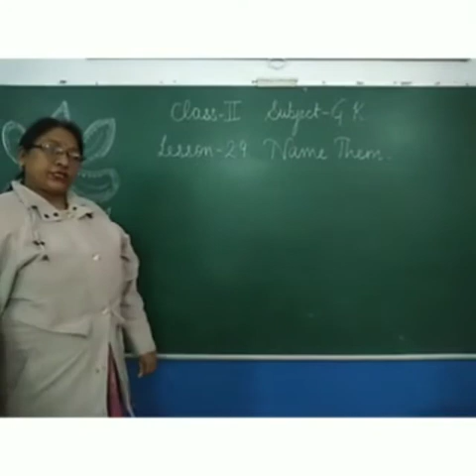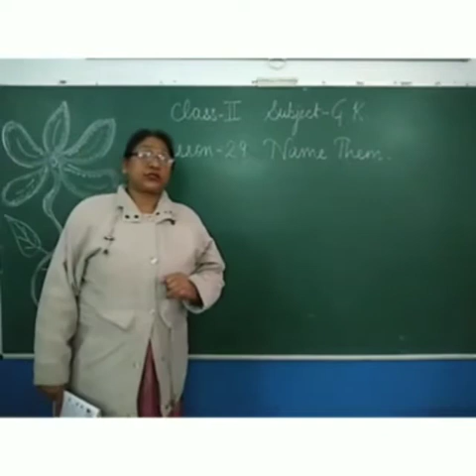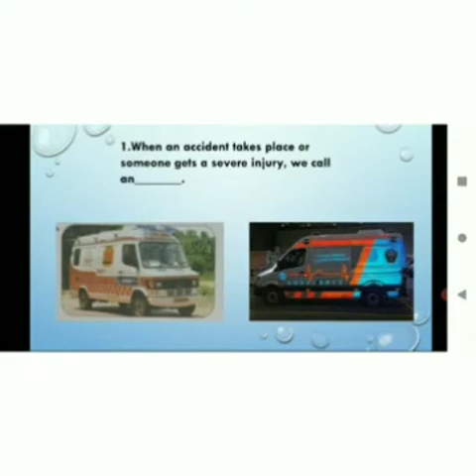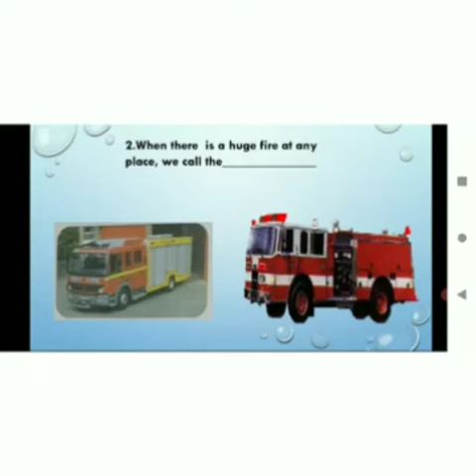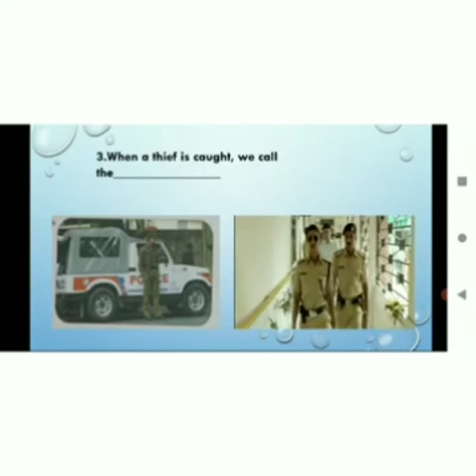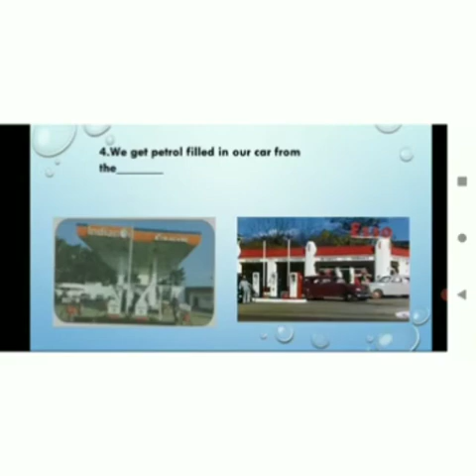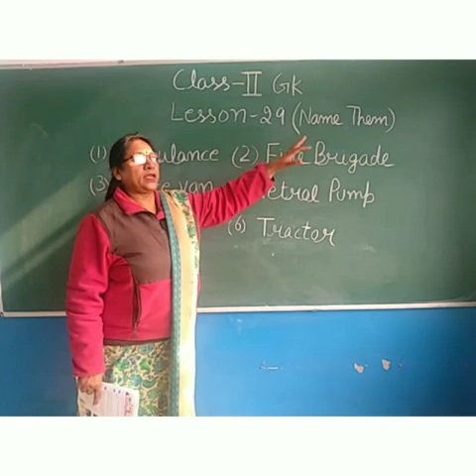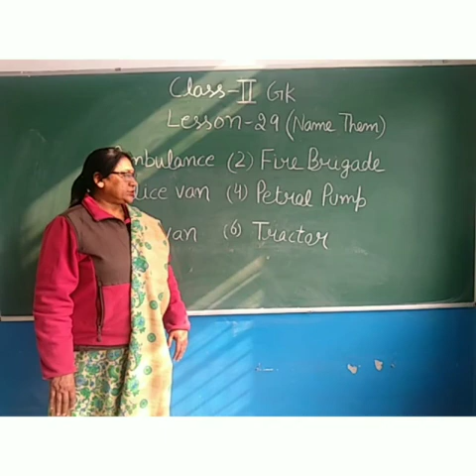Class 2 GK Lesson 29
Name Them